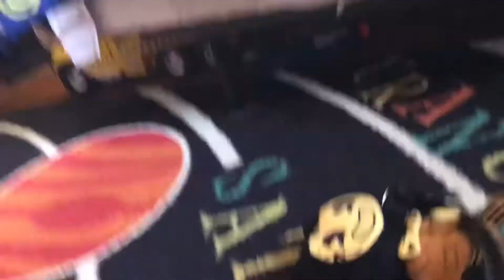YOS-2048 All Battles